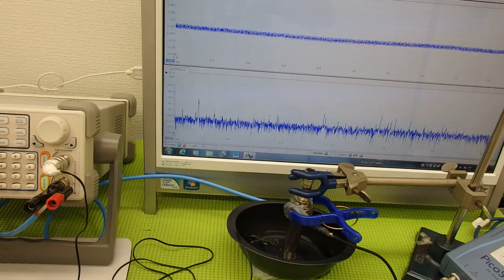ＬＣＰ樹脂容器を利用した超音波実験 ultrasonic-labo